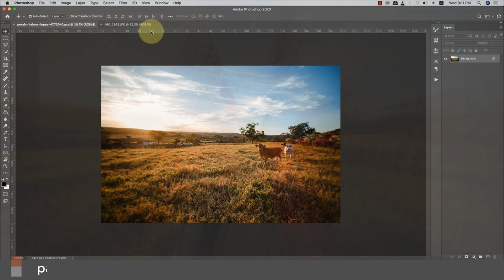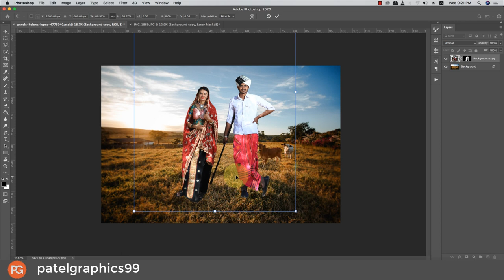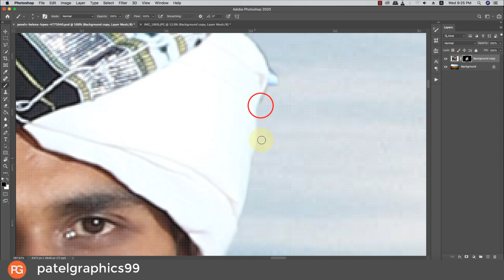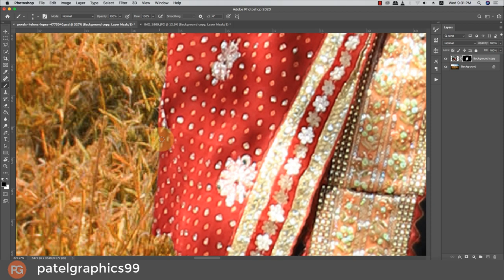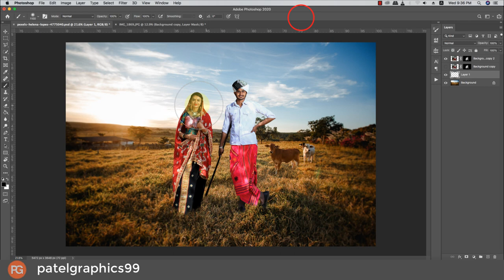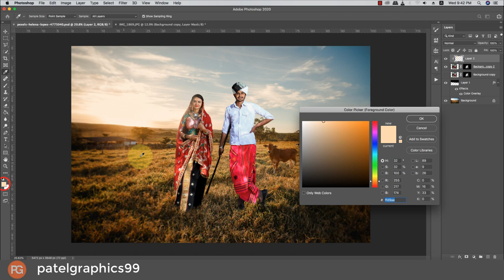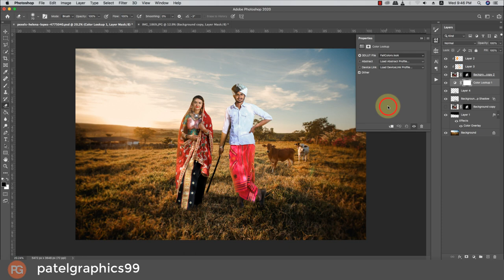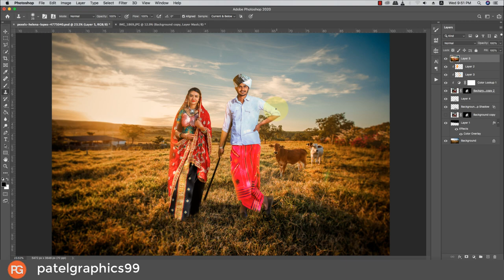How to Edit Pre-Wedding Photos in Photoshop || Cinematic Couple Photo Editing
Hi Everyone i am gonna show you a new thing today. Photoshop CC Tutorial: How to edit Pre-wedding Photo in Photoshop

✅ Photo Repair

✅ Cut-outs

✅ Cropping & Resizing

✅ Blemish Removal

✅ Photo Manipulation

✅ Product Photos

✅ Infographics